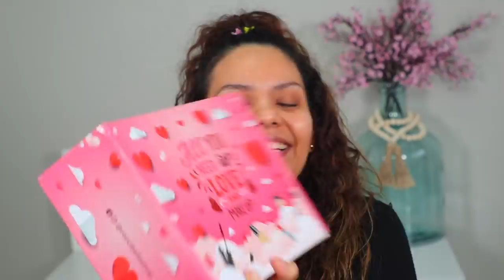COMPRE LA CAJA MISTERIOSA DE ROCCIBELLA, VALDRÁ LA PENA?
COMPRE LA CAJA MISTERIOSA DE ROCCIBELLA, VALDRÁ LA PENA? te invito a que veas este video para saber que podemos lograr con la cajita misteriosa de la plebe Roccibella.

PRODUCTOS UTILIZADOS

Parches para limpiar la cara
Balsamo labial
Crema Hidratante “secret sauce” it cosmetics
Hidratante de ojera de tarte
Rellenado de poros
Base de maquillaje ELF CAMO
Polvo traslucido
Polvo traslucido amarillo
Fijador de maquillaje